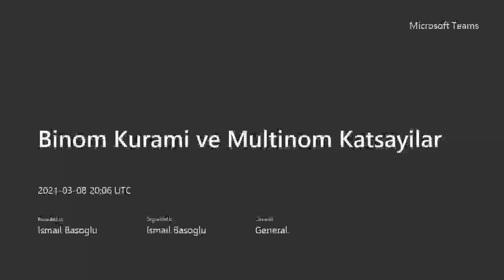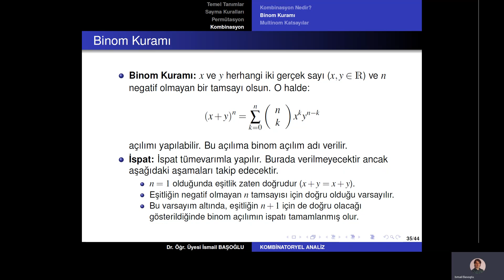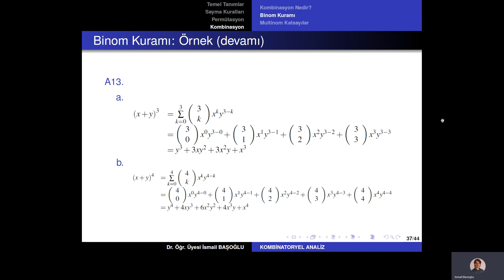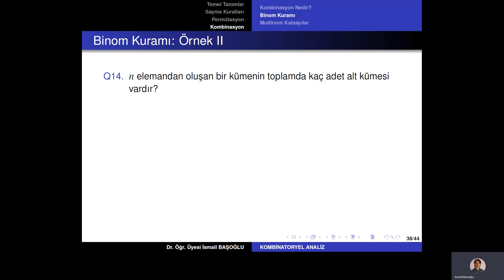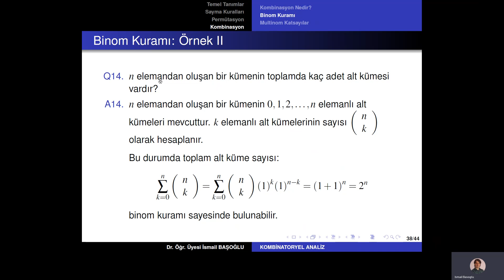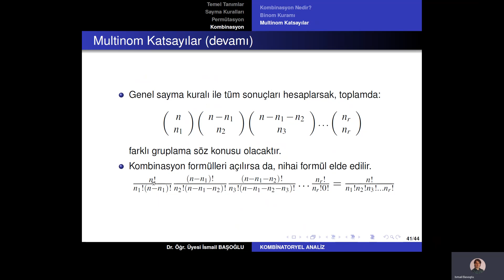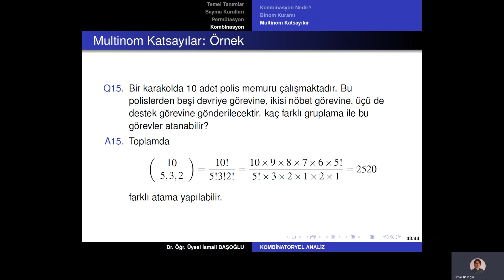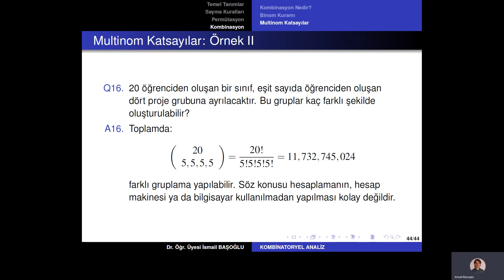Olasılık Kuramı 05 Binom Kuramı ve Multinom Katsayılar